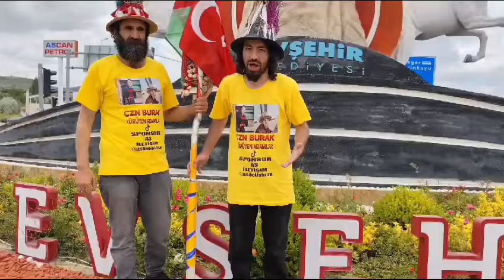'Yürüyen Adamlar' Nevşehir'den yeniden yollarda